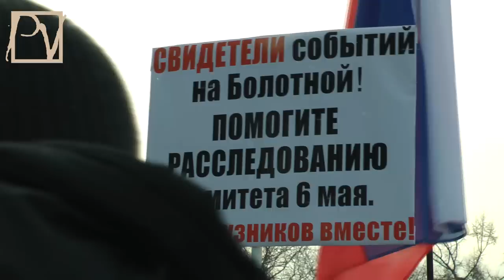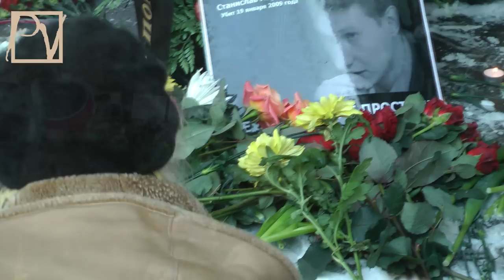АНТИФАШИСТСКИЙ МАРШ 19 ЯНВАРЯ 2013 ГОДА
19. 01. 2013 г. в Москве прошел марш "За свободу, против фашизма", собравшиий от 1 до 2,5 тыс. демонстрантов. Пройдя по бульварам в центре Москвы, граждане отправились на Пречистенку, где возложили цветы на месте убийства адвоката С. Маркелова и журналистки А. Бабуровой. Смотрите репортаж Politvestnik.tv